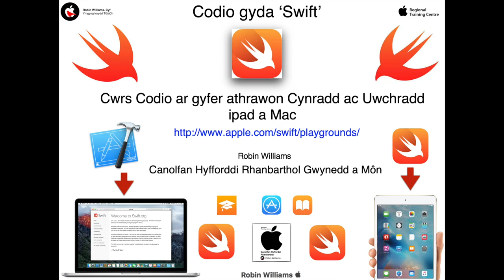Swift Playgrounds - Apple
Cynllun Codio Apple ar gyfer Cynradd ac Uwchradd
list=PLVwA37mGgS5tGty3APKbZ8pgH91lWHiuT